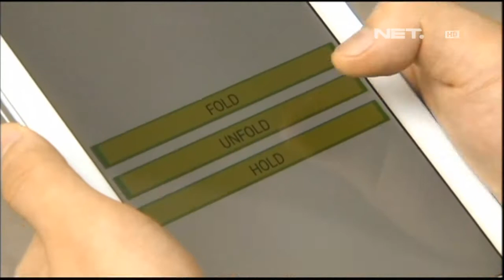NET24 - Teknologi Mobil Mini di Korea